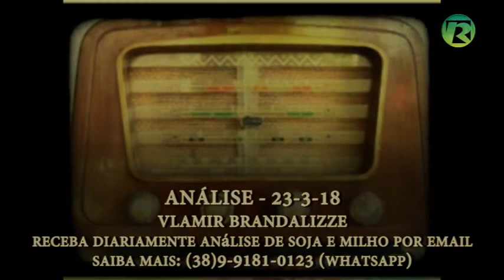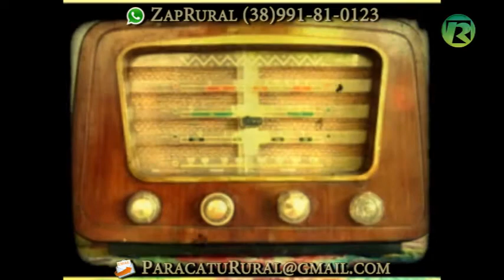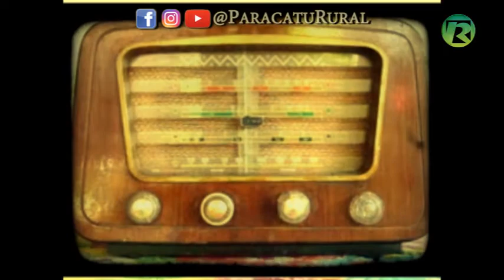ANÁLISE AGRÍCOLA 23 3 18